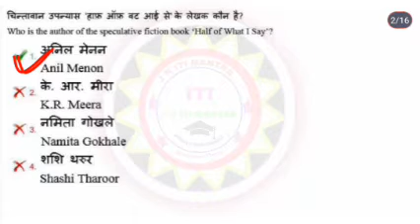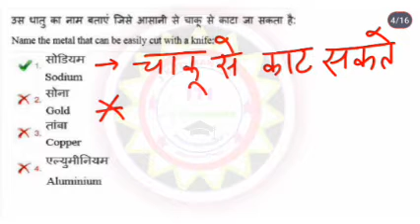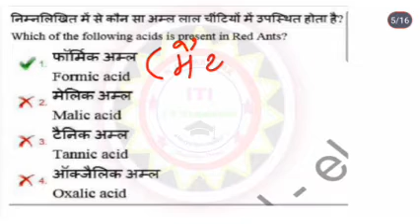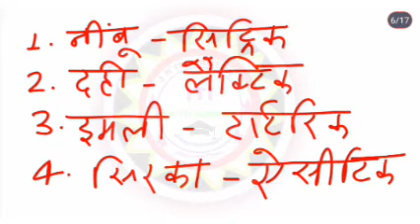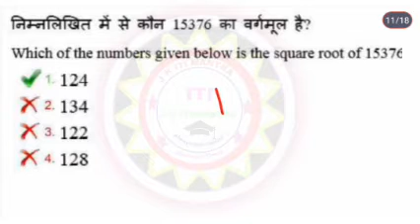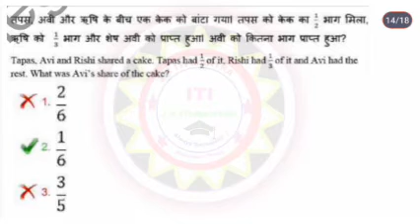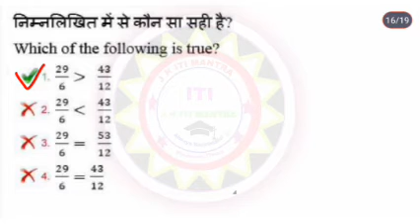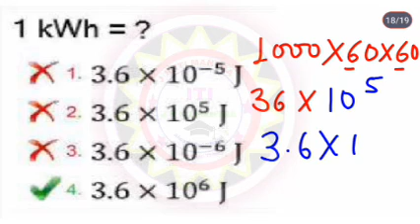NPCIL NARORA Non Technical Important questions 2023 || maths general Awareness general Awareness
1. ITI BASED NON TECH 750 MCQS PDF

3. ITI BASED COMPITITIVE EXAMS General English Course:-

NPCIL RAWATBHATA Previous year question paper
NPCIL syllabus
NPCIL syllabus 2023
NPCIL NARORA previous paper
NPCIL previous year question paper
NPCIL non technical previous year question paper
NPCIL general Awareness
NPCIL narora general science question paper
NPCIL st /tm cat ii (operator) previous year paper
npcil previous year paper plant operator Npcil narora general science